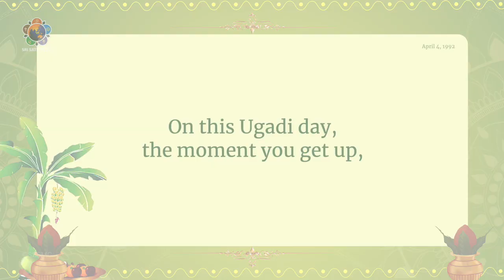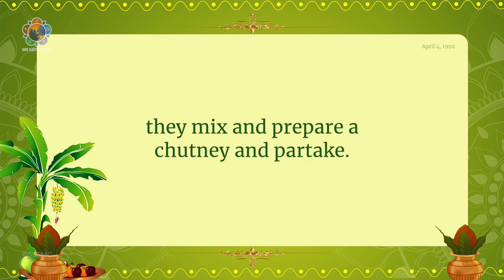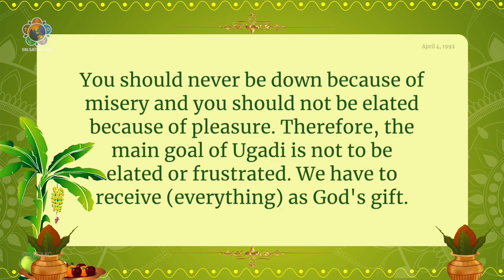The Goal of Ugadi for You and Me | Sri Sathya Sai Speaks | Ugadi 2023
Taking about Ugadi and its significance, Bhagawan Baba in His discourse on April 4, 1992, said:

"On this Ugadi day, the moment you get up, you prepare that Ugadi chutney. What is this chutney? The flower of the neem, the juice of the mango fruit, honey, sugar, the bitter one, they mix and prepare a chutney and partake.

"What is the significance? The Samatva or equality is taught, that principle is contained in this Ugadi preparation specially made. The good and bad, the profit and loss, the victory and the defeat, one has to treat them equally. One has to treat it with equanimity.

"You should take that prasadam, accept it with the feeling 'I am prepared to face'. One has to eat it with full satisfaction. If you abuse and feel very sorry while partaking the prasadam, what harm it would have done!

"You should welcome whatever may happen (with the feeling) 'Everything is for my good'. The main goal of man is to have this principle of equality.

"You should never be down because of misery and you should not be elated because of pleasure. Therefore, the main goal of Ugadi is not to be elated or frustrated. We have to receive (everything) as God's gift."

"Prasanthi Bhajan Group" (Artist) Bhajans

Podcasts